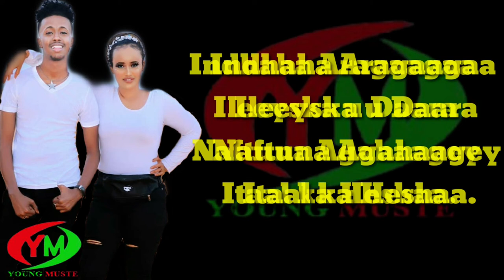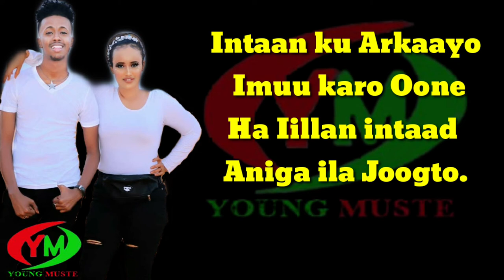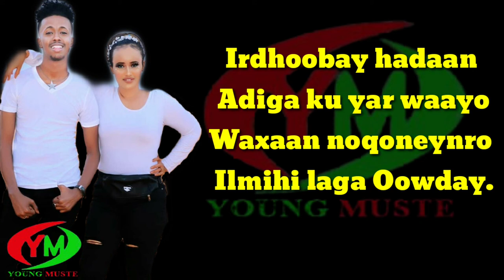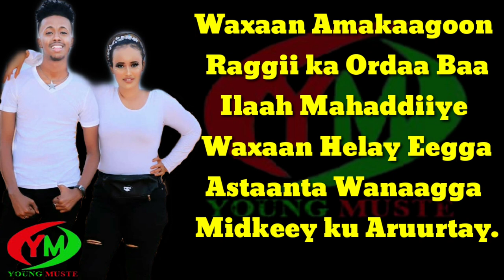CANAB COOSTA FT QALIIF QARNI SONG |ILLAH MAHADII| LYRICAS 2020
WAA WALALKIIN YOUNG MUSTE